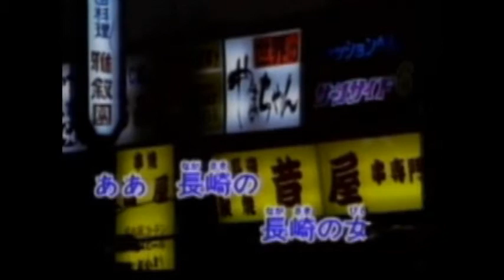2017-04-10 長崎の女 Nagasaki No Hito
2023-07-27 午夜夢迴時 (U Yeh Mong Hue Se)